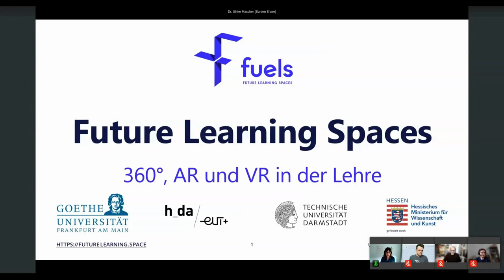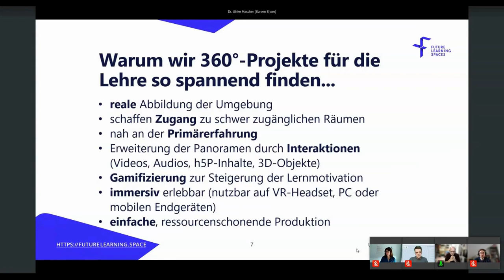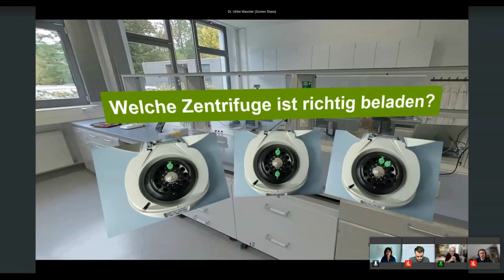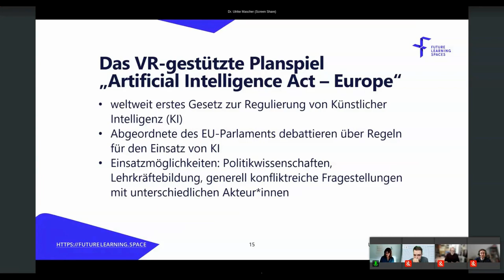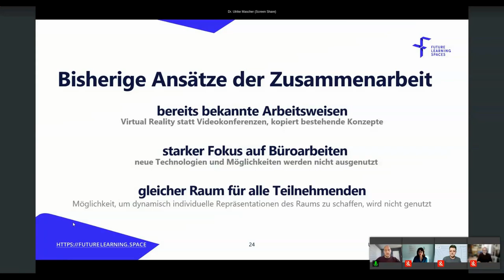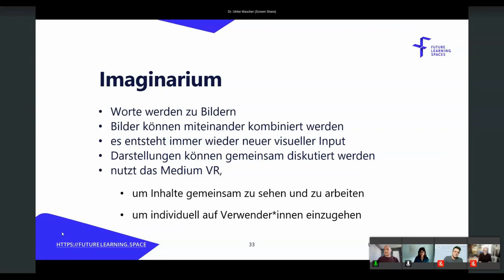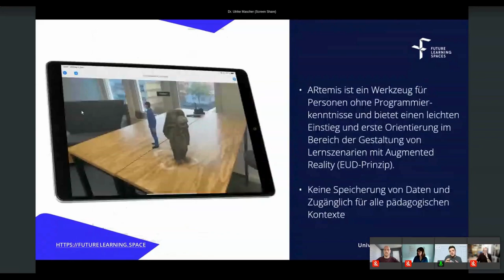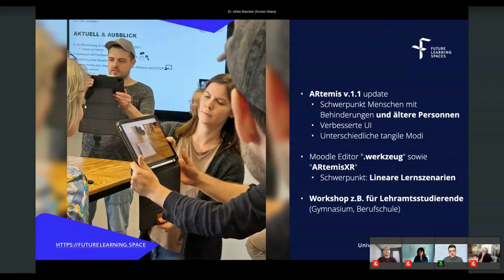Future Learning Spaces (fuels): 360°, AR und VR in der Lehre - Mascher, Weber, Fernes, Fuchs & Ast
Future Learning Spaces (fuels): 360°, AR und VR in der Lehre: Ein Input von Ulrike Mascher, Markus Weber, David Fernes, Andreas Fuchs und Alexander Ast auf dem University:Future Festival 2024.

Von Tales of Tomorrow zu Future Learning Spaces: Geschichten von Morgen brauchen (auch) neue (Lehr- und Lern-)Räume. Wie lassen sich diese Lehr- und Lernräume der Zukunft neuartig denken und gestalten? Dieser Frage geht das Verbundprojekt fuels nach, in dem sich die Goethe-Universität Frankfurt, die TU Darmstadt und die Hochschule Darmstadt mit der Konzeption, Entwicklung und Erprobung innovativer Lehr- und Lernszenarien beschäftigen. Dabei kommen die Technologien 360°, Augmented Reality (AR) und Virtual Reality (VR) zum Einsatz, werden dabei aber auch immer wieder auf ihre Chancen und Grenzen hin befragt.

Die Session lädt zu einem Rundgang durch die im Projekt entwickelten Future Learning Spaces ein: Von einem 360°-EscapeGame über den Einsatz von Augmented Reality für beispielsweise universitäre Sammlungen und ein VR-gestütztes Planspiel zum Thema Künstliche Intelligenz bis hin zum Imaginarium – einem immersiven Kreativraum in VR, der KI-Technologie für kollaboratives Arbeiten erprobt. Anhand der vorgestellten Lehr- und Lernszenarien werden sowohl Potenziale als auch Herausforderungen dieser zukunftsweisenden Lernräume in technischer und didaktischer Hinsicht deutlich.